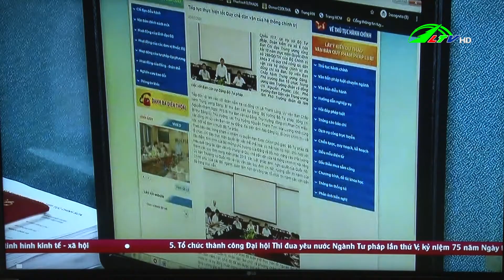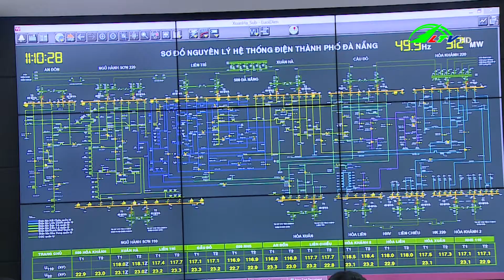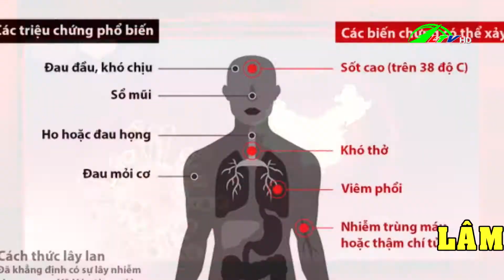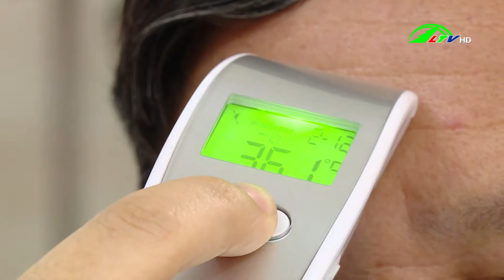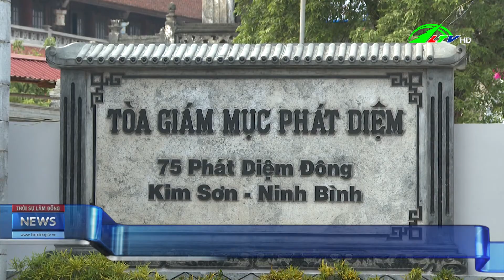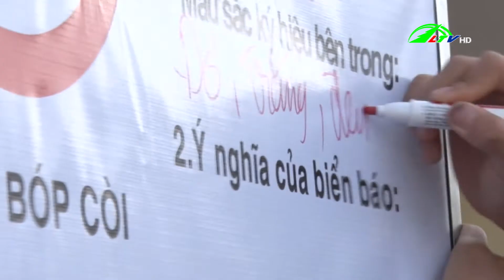Thời Sự Lâm Đồng | Tin Tức Mới Nhất 24h Ngày 23/12/2020 Mới Nhất | Lâm Đồng TV